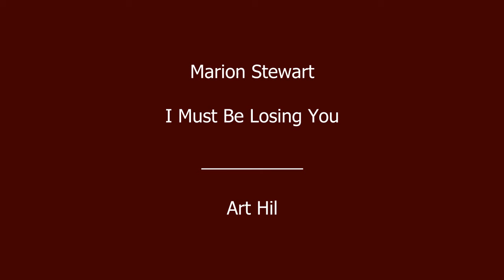Marion Stewart - I Must Be Losing You